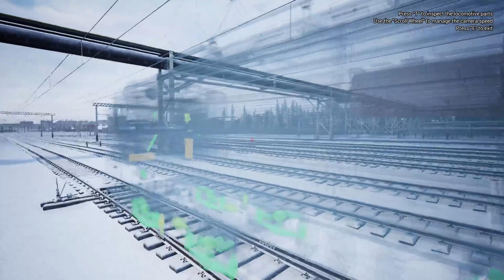Train simulator Prologue ends in blood shed!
Get behind the controls of a classic Russian locomotive and see if wild animals, bad people, strong frosts and a constantly breaking locomotive is able to stop you. Try to survive on the longest railway line in the world!

This game comes out May 30th 2024 The more we Wishlist and Follow the game the cheaper they'll make it on release day!  if you want to see more games like this or enjoyed the video feel free to Like and Subscribe!